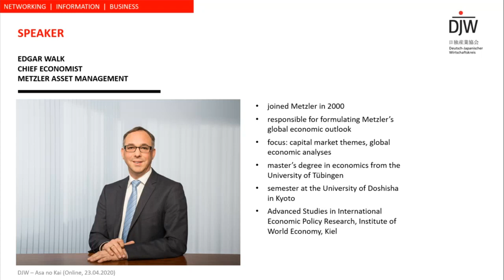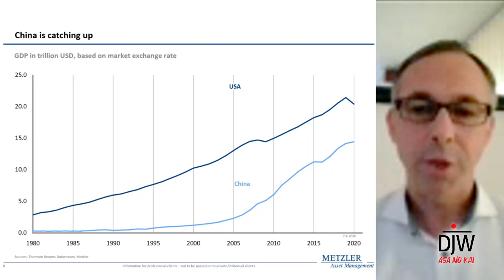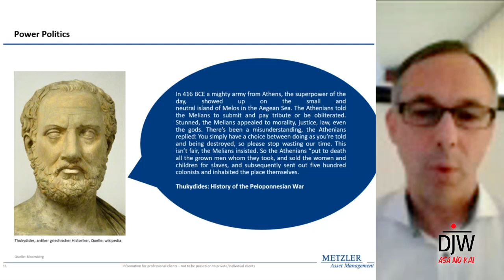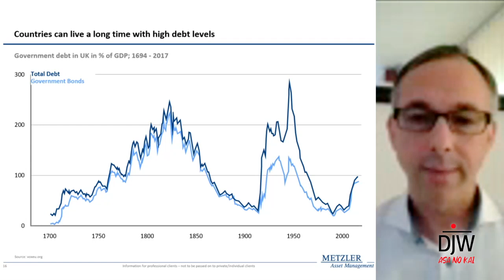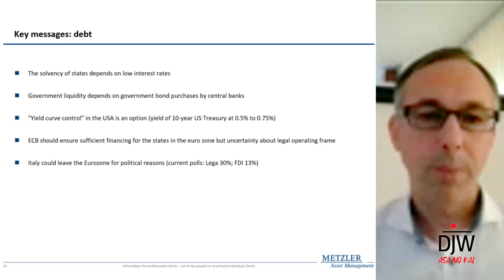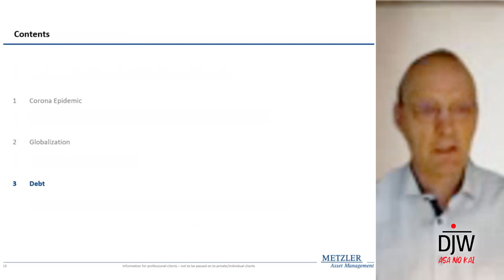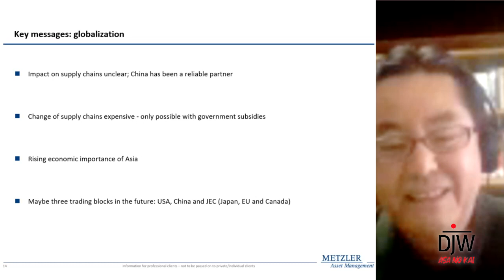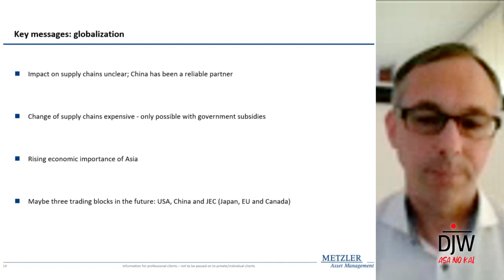ECONOMIC OUTLOOK IN TIMES OF 'CORONA' - SCENARIOS FOR THE GERMAN AND JAPANESE ECONOMY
DJW Deutsch-Japanischer Wirtschaftskreis - Asa no Kai 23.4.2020
DJW日独産業協会　朝の会2020年4月23日
Speaker: Edgar Walk, Chief Economist, Metzler Asset Management

Looking back for merely four months, 'Corona' already has had a tremendous impact on the global economy. Given the facts that supply chains are greatly intertwined, and trade is being realized on global scale in most countries, there is barely any economy left unaffected by the current situation.

How did German and Japanese markets – both economies being great export nations – react, which countermeasures are being taken to cushion the impact? Can the institutions of EU, ECB, and BoJ work as stabilizing factors by granting financial stimuli? How quickly can Japan and Germany recover from recession? Which lessons are to be taken away from this crisis, looking at work behavior, supply chain diversification, health care systems?

SPEAKER
Edgar Walk joined Metzler in 2000. As Chief Economist in the Asset Management division, he is responsible for formulating our global economic outlook. Due to his close cooperation with the portfolio management, he focuses on capital market themes as well as on global economic analyses. Mr. Walk holds a master’s degree in economics from the University of Tübingen in Germany and spent a semester at the University of Doshisha in Kyoto, Japan. In addition, he completed the program - Advanced Studies in International Economic Policy Research - at the Institute of World Economy in Kiel, Germany.

The Japanese-German Business Association (DJW) was founded on the initiative of representatives of leading German companies in Japan in 1986 and was registered as a non-profit organization in Germany in 2001.

At present, DJW counts more than 1,200 members from different industries, companies and institutions as well as private persons. Our members are active in various fields, but are all united by their common interest in the German-Japanese exchange and business relations.

日独産業協会（DJW）は国境を越えて活動を展開する最大規模の日独ビジネス・プラットフォームです。DJWを中心に広がる日独ビジネス・ネットワークにぜひご参加ください。

Der Deutsch-Japanische Wirtschaftsreis (DJW) ist die größte überregionale deutsch-japanischen Business-Plattform! Wir laden Sie herzlich ein, Teil unseres Wirtschafts-Netzwerks zu werden!